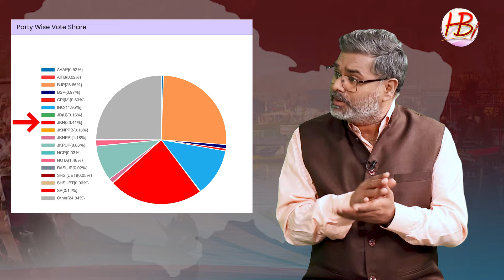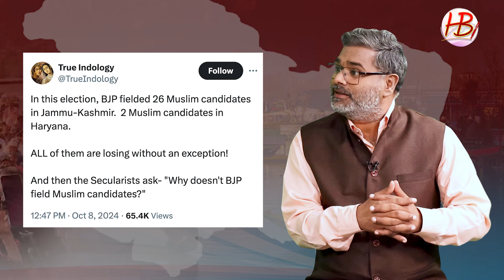राहुल गांधी को खुली चुनौती, कश्मीरी मुस्लिम युवक ने धो डाला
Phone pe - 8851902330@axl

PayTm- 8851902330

Google Pay - hcburnwal@okicici

कश्मीरी लेखक जावेद बेग, एक्टिविस्ट जावेद बेग, जम्मू-कश्मीर, अनुच्छेद 370, फारूक अब्दुल्ला, कश्मीरी पंडित, पीओके,  यूएनएचआरसी की बैठक, गिलगित-बाल्टिस्तान,

Kashmiri writer Javed Baig, Activist Javed Baig, Jammu and Kashmir, Article 370, Farooq Abdullah, Kashmiri Pandit, PoK, UNHRC meeting, Gilgit-Baltistan,

Harish Chandra Burnwal, Harish Burnwal, Harish Burnwal latest video, हरीश चंद्र बरनवाल,